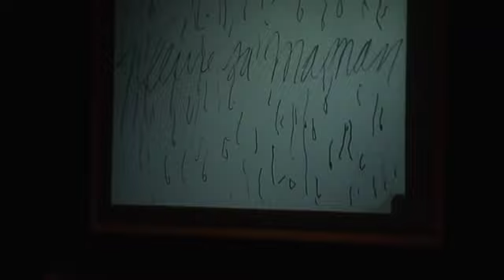Babar/Le Fils des Etoiles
Inspired by an idea from the pianist Claire Chevallier, this musical theatre confronts Satie with Poulenc. Josse De Pauw performs the text and Benoît van Innis draws what he hears. A production by Muziektheater Transparant.